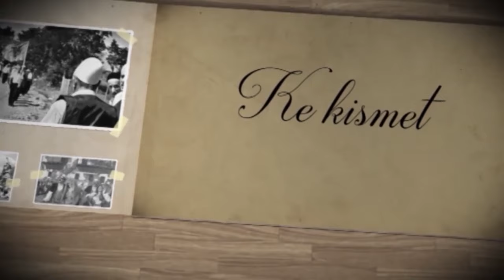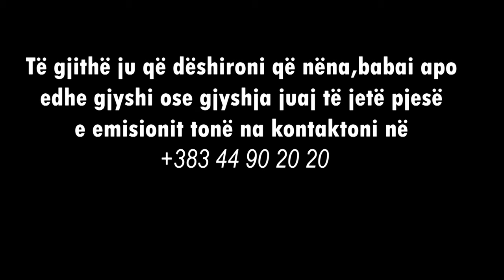Ke Kismet - 53 vjeç i kishte baba kur u feju me çikë 16 vjeçare - Haxhi Zeke Berisha